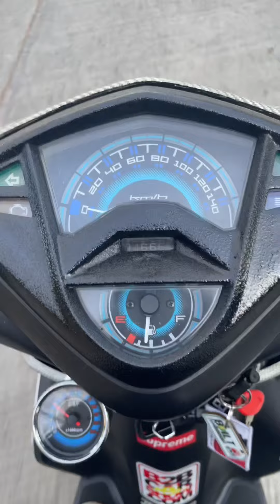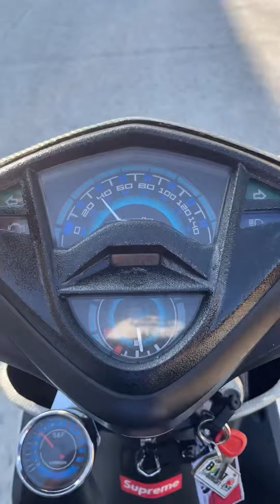Speedometer Cable Replacement! Fast & Easy! Mio Mx125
Speed cable replacement tutorial for new motorcycle/scooter users